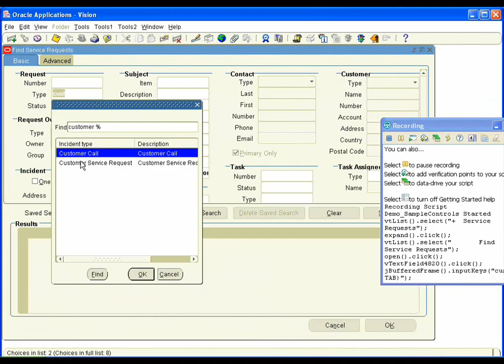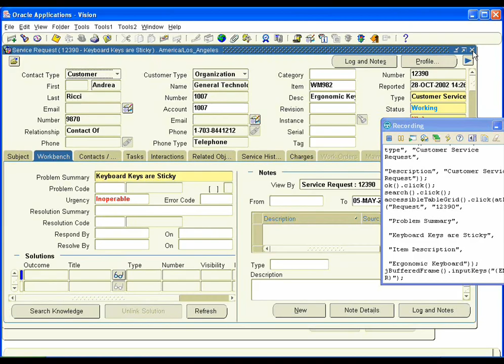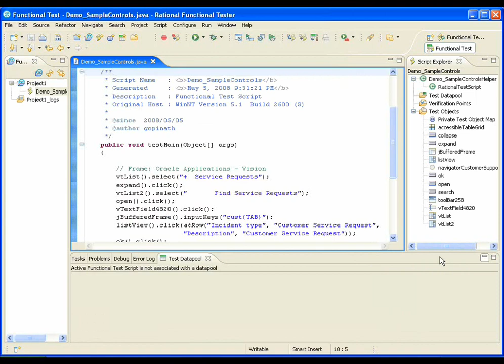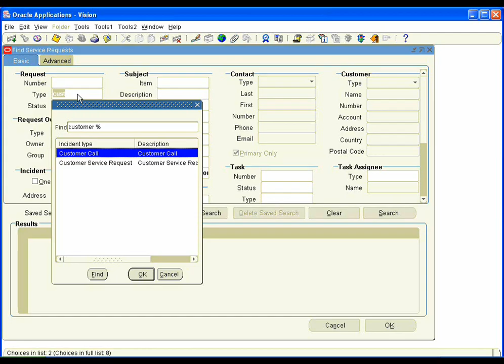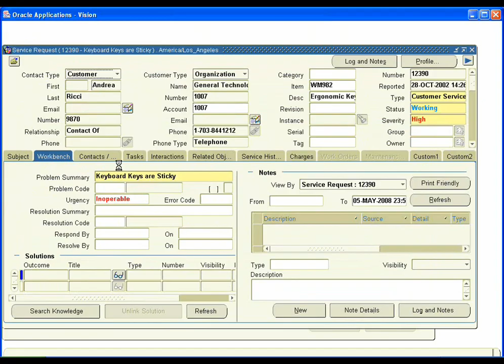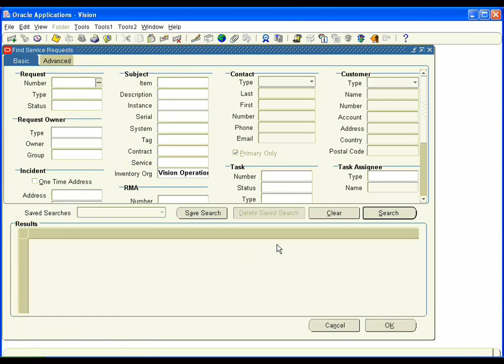Functional Test Automtion of Oracle Forms using Rational Functional Tester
Functional Test Automtion of Oracle Forms using Rational Functional Tester - Demonstration Video